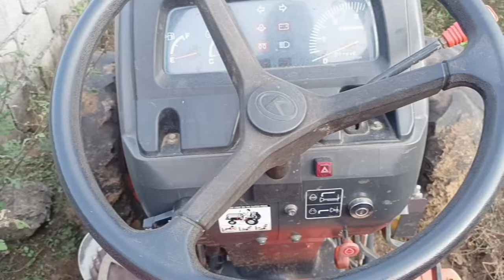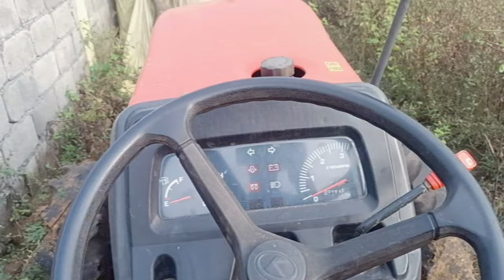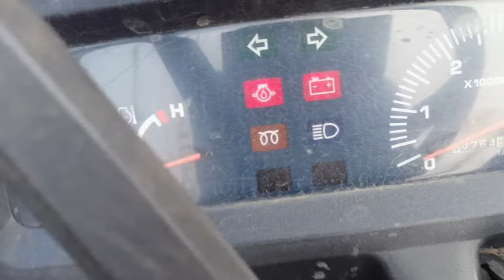My First Vlogs video Manojday DNK Vlogs